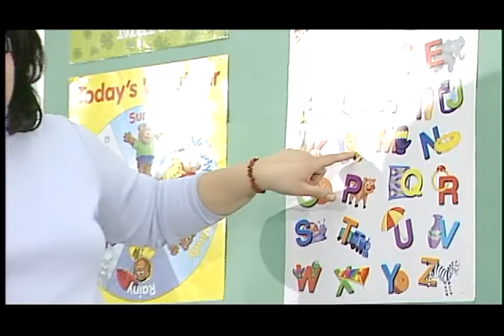Our Youth, Our Future Part I